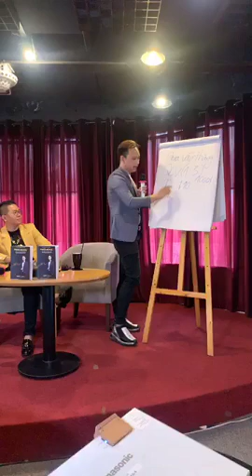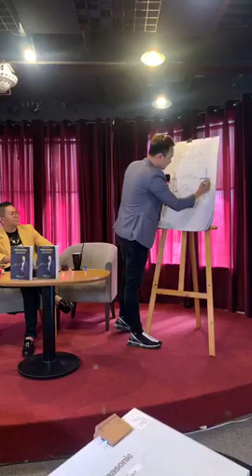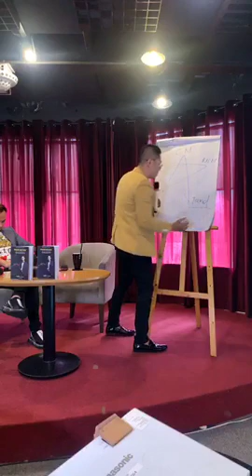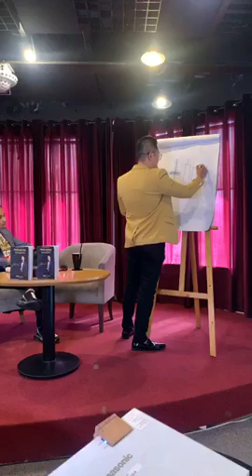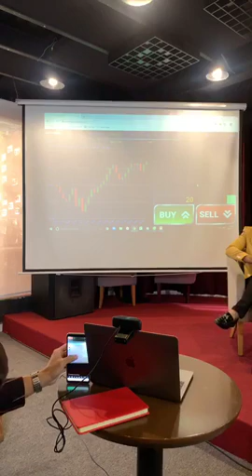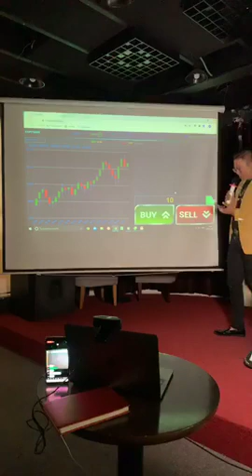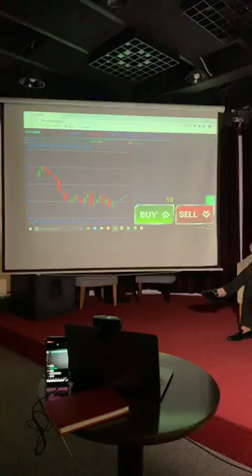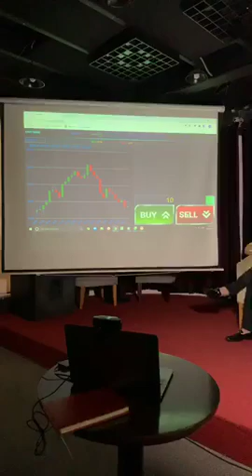FamoHai - Phân tích các Kênh Đầu tư Tài chính Hiện đại, lựa chọn SP500 và Phương pháp Price Action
FamoHai - Phân tích các Kênh Đầu tư Tài chính Hiện đại, lựa chọn SP500 và Phương pháp Price Action (01/09/2019)
-Phân tích các Kênh đầu tư tài chính hiện đại
- Bí quyết lụm tiền từ Chứng khoán Mỹ S&P500
- Hỏi & đáp về PP Giao dịch kinh điển Price Action
- Bí mật tạo dòng tiền thụ động 1usd/ phút
- Giao lưu & ký tặng sách Price Action với tác giả
- Giải mã xu hướng đầu tư của Thế giới trong thời đại Công Nghiệp 4.0
- Bí mật của Market Maker, Flatform trong Thị trường Nghìn tỷ USD
- Lập nghiệp trong thời đại Internet
- Phương pháp tạo dòng tiền thụ động bằng Công nghệ